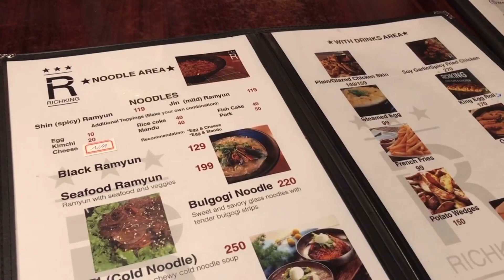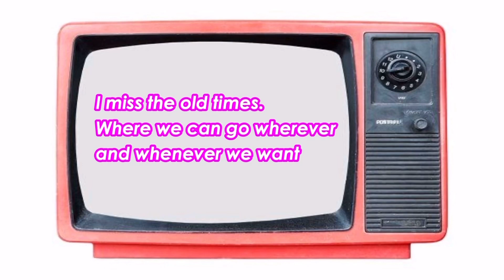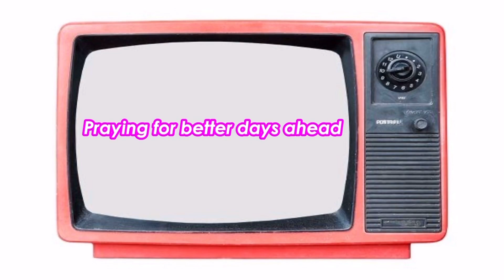Life Before Quarantine 💗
⬅️no hate zone➡️
keep going, love y'all 🤍